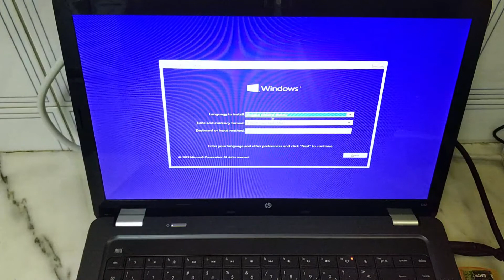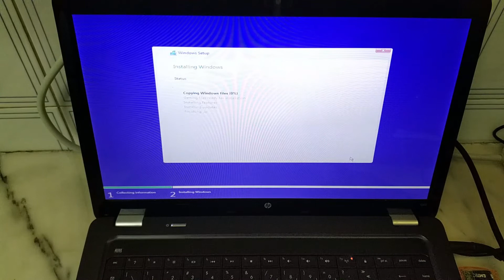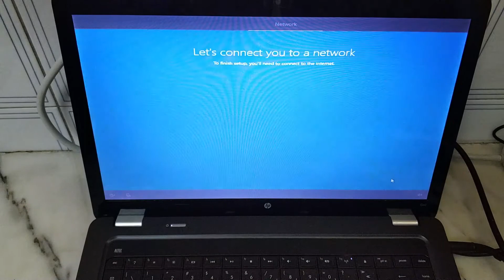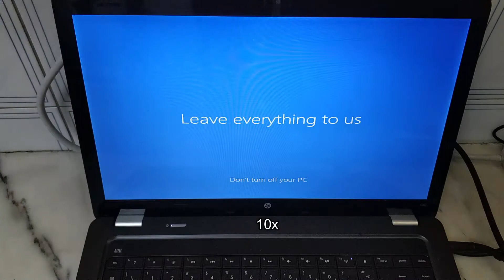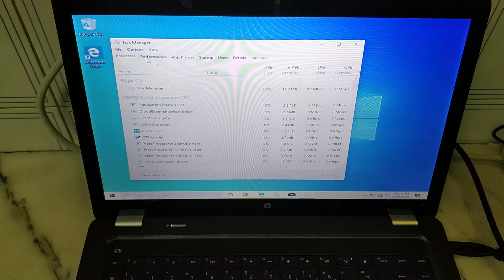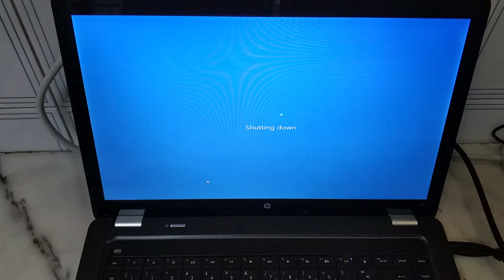HP G62 - How to install Windows 10